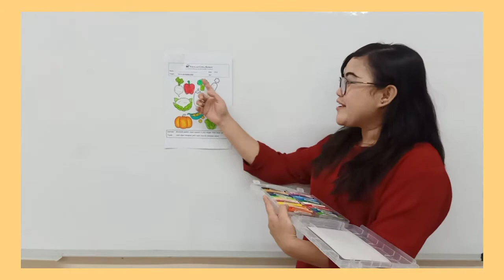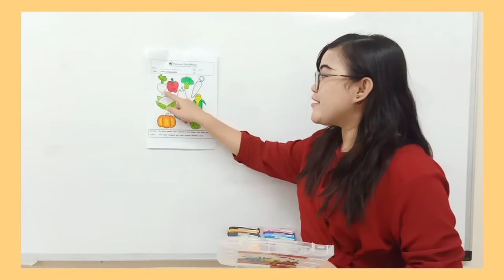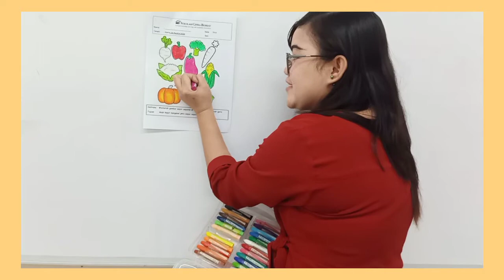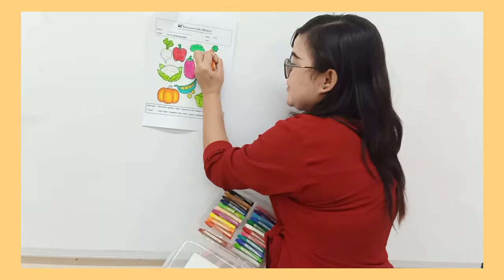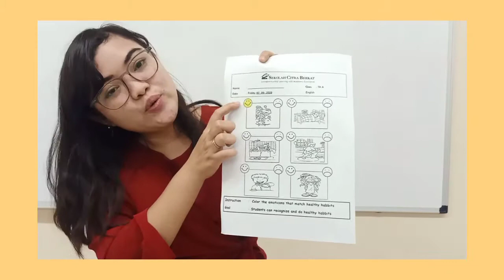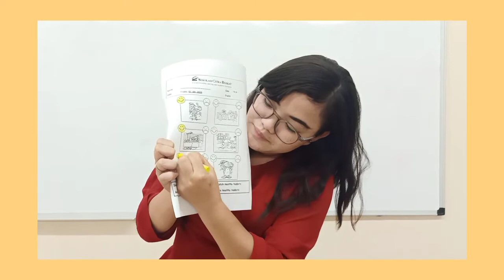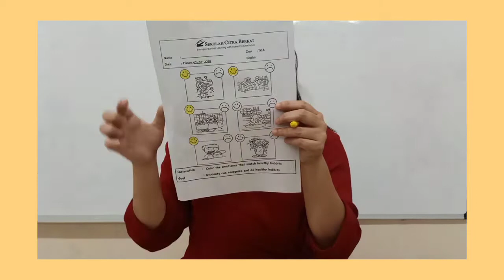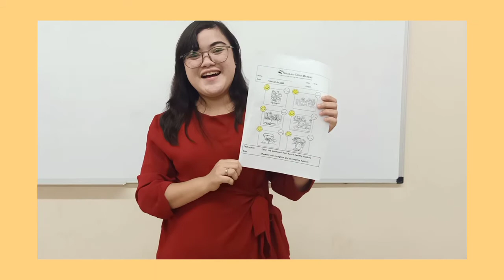PJJ Jumat 7 Agustus 2020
Seni : Mewarnai gambar sayuran
English : How take care my body